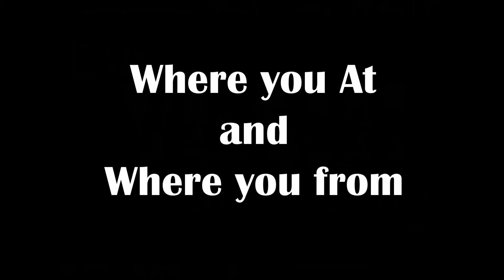Call Them Up Dick Scott Music video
Anthony Hoekstra with his version of Throw It Up for West Side Cincinnati's Dick Scott Plumbing, Heating, and Air. Its pure fun entertainment to get people interested in the Electric, HVAC, and Plumbing Trades